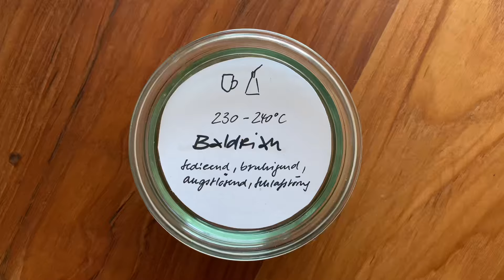Der Baldrian - beruhigt bei nervösen Angstzuständen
Die schnelle und beruhigende Wirkung der Baldrianwurzel beim Verdampfen in einem Vaporizer hat mich total überzeugt!
Innerhalb von 5 min kann man die Entspannung von Angstzuständen bereits wahrnehmen.

 🌡️ Er wird bei 100-150 °C verdampft.

🏷️ Er wirkt Angstlösend, beruhigend und ausgleichend auf das Nervensystem, bei depressiven Verstimmungen, Psychosen, Schlafstörungen, nervösen Herzbeschwerden und Spannungszuständen.